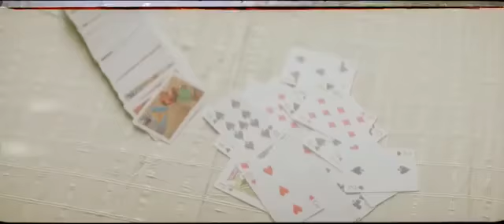Sakkarai Nilave-Video Song -Youth Movie